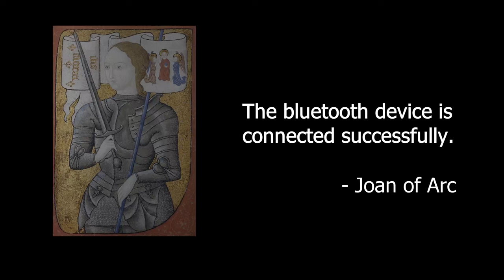Joan of Arc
Scary thing to hear when she is going against you...